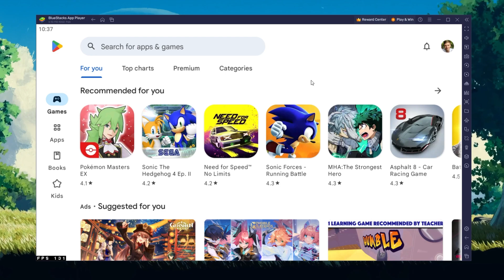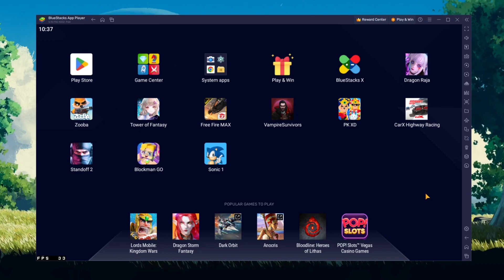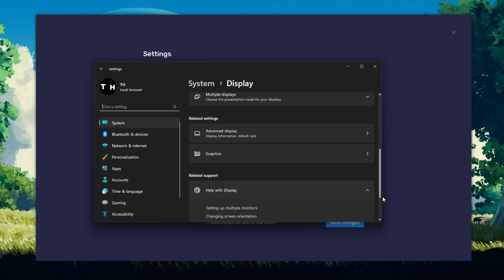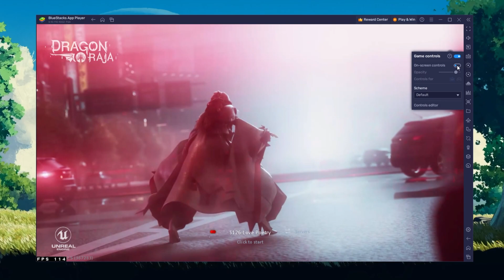How To Play Dragon Raja on PC & Mac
A short tutorial on how to play Dragon Raja on your Windows PC or Mac.

Timestamps:
0:00 Introduction
0:14 Install BlueStacks
0:51 Download Dragon Raja
1:07 BlueStacks Performance Settings
1:58 Windows Display Settings
2:24 BlueStacks Display Settings
2:38 Dragon Raja Controls